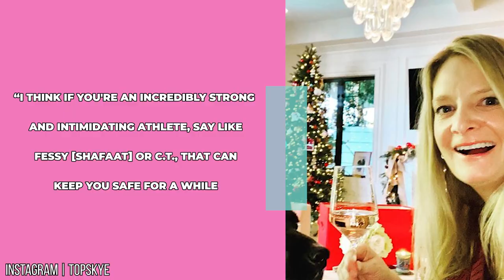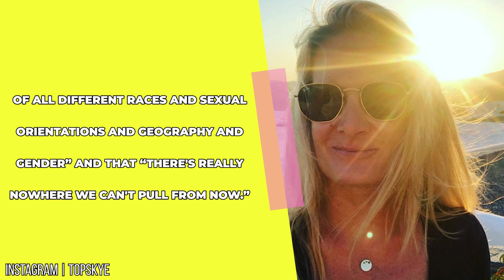Secrets Behind How Challenge Contestants Are Cast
The casting for The Challenge comes with...a lot of challenges because well. have you seen their obstacles? They are not meant for regular people! The show requires contestants to not only be physically and mentally fit but they look for their talents worldwide, and also in alums from popular shows like The Bachelor, Survivor, Big Brother, and many more. We’ll break everything down from the scouting process, the qualities they are looking for, and how you could potentially be on the show … if you are up for it that is. First, there is the eligibility criteria which requires contestants to be of majority age, US citizens, and not be related to an employee from the show. Then comes interviews where they seek how mentally capable you are. After that, they look at your track record to see if you have been burned out from past seasons. Social skills are a quality that is apparently very appealing as well - it’s what made contestant Kyle Christie stand out. The casting is also dependent on the theme of the season - if it’s Free Agents or Rivals - they would have to cast appropriate for that. The scouting process usually comes from past TV shows, regular applicants, or if they are referred from the other trustworthy competitors. They also would love if they had any international appeal as The Challenge would love to appeal to a worldwide audience. It sometimes also just comes down to timing and if things don’t work out, The Challenge recruits a lot of alternatives that can potentially step in on the show. It’s a complicated process but after 37 seasons, producers seem like they know what they are doing.

CHAPTERS
0:00 INTRO
0:37 General Criteria
1:30 House Politics
2:17 Mental Health
3:01 Scouting
6:30 What They Need at The Time
8:00 END